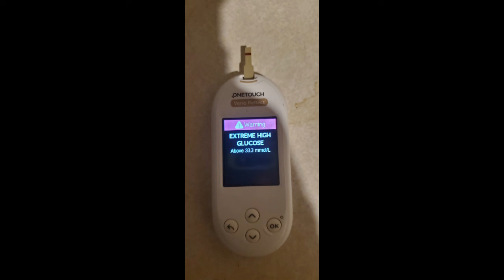WHO WOULD I TALK TO ABOUT THIS? | #123